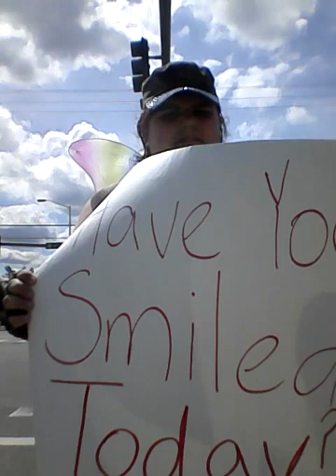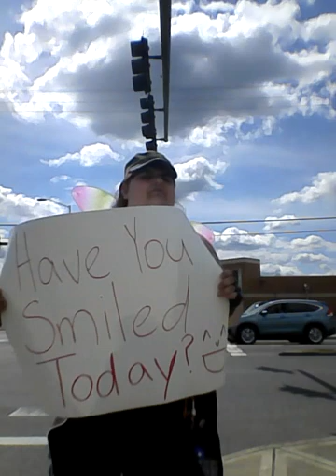Love Forever Project Day 7: military rebel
After filming a boy came up to me and asked what I was doing and then a truck went by with an older lady sticking out her head out of her car yelling somethings that the I couldn't really hear what she said were definitely not pleasant. And I still suck at counting.
And if you somehow liked this video here is some links you may like as well:
To write me **I would love to read letters from you all**:
Linnea_ann01